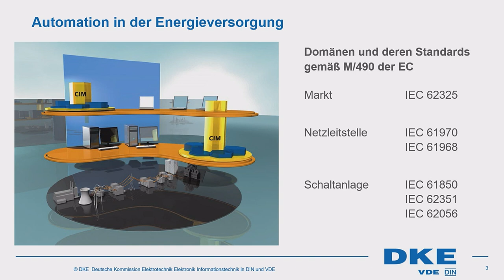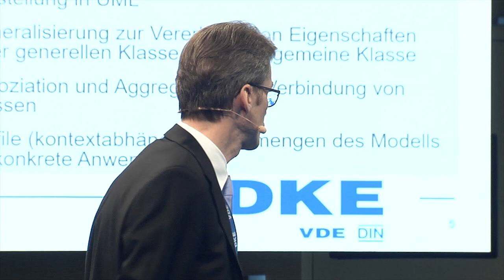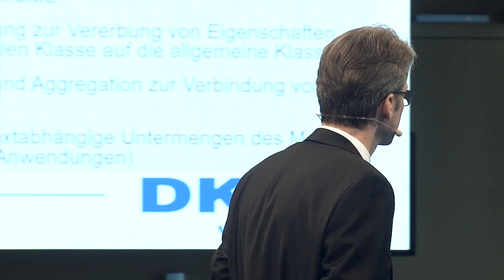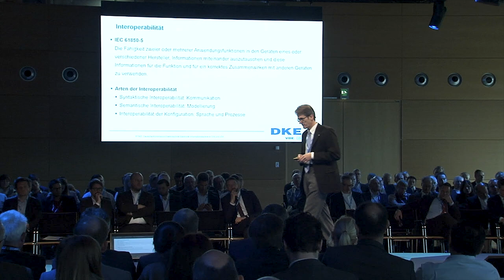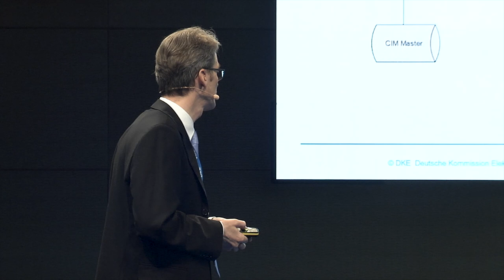DKEIC19 - Michael Häcker - Alles IEC 61850? Interoperabilität und die Energiewende